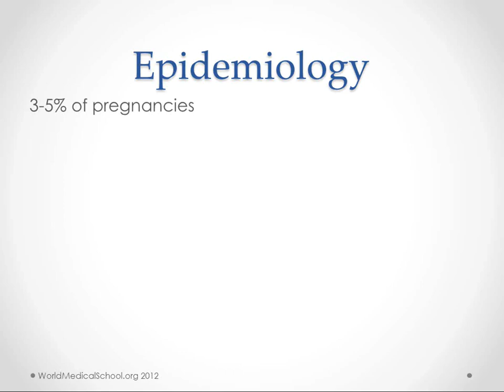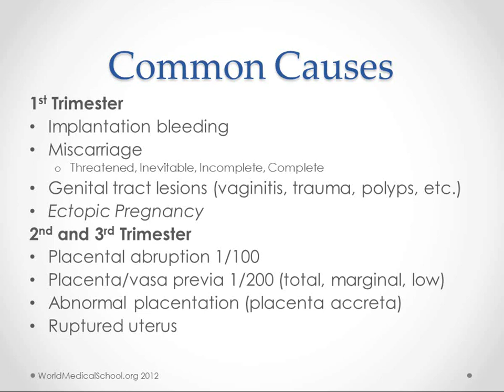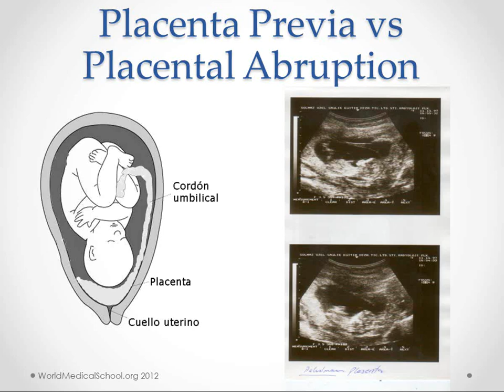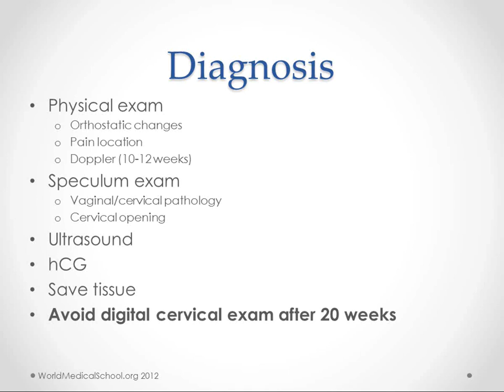Vaginal Bleeding in Pregnancy - USMLE Step 2 Review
This is a review of the basic principles of diagnosis and treatment of vaginal bleeding during pregnancy.  It is intended as a study aid for medical students preparing for step 2 of the USMLE or Comlex and others learning clinical medicine.